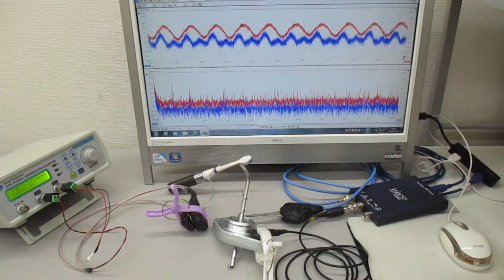オリジナル超音波実験（表面弾性波の超音波制御） ultrasonic-labo